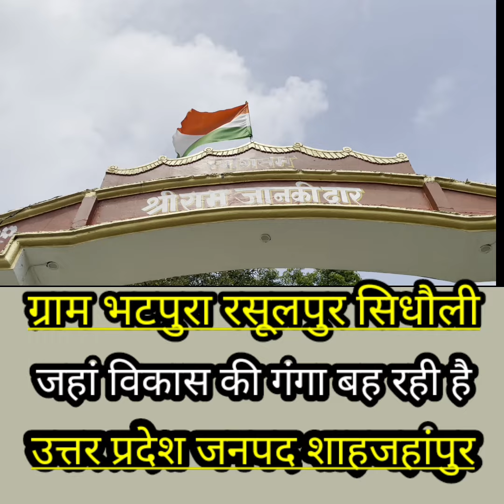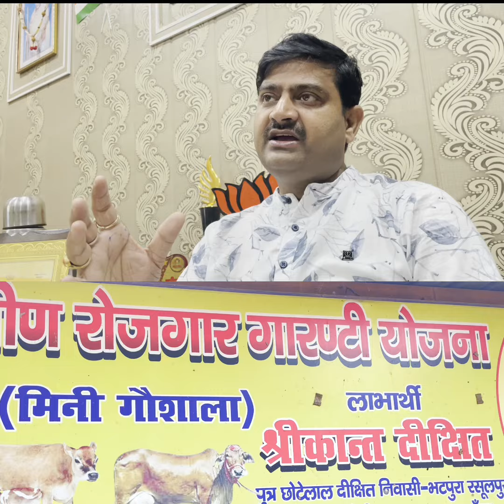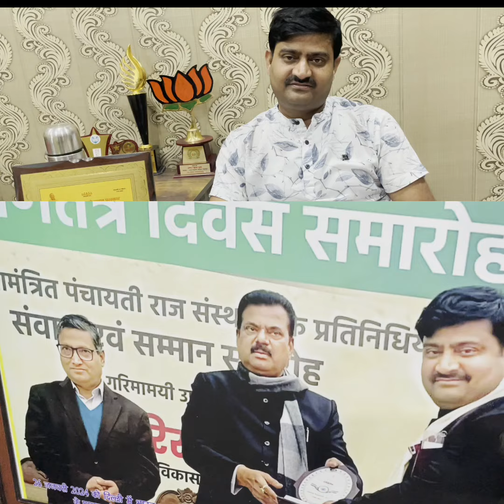शाहजहांपुर का अनिल गुप्ता प्रधान ने किया नाम रोशन ! ग्राम भटपुरा रसूल सिंधौली शाहजहांपुर ! up 27 spn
शाहजहांपुर का अनिल गुप्ता प्रधान ने किया नाम रोशन ! ग्राम भटपुरा रसूल सिंधौली शाहजहांपुर ! up 27 spn viral video spn up shahjahanpur pardhaan village हमारे यूट्यूब चैनल पर आपको एंटरटेनमेंट का पूरा मजा मिलेगा ) 450 आवाज की मिमिक्री 🎤 सभी एक्टर की आवाज़। सभी बॉलीवुड सिंगर की आवाज मेल फीमेल। सभी बच्चों के कार्टूंस की आवाज। सभी जानवरों की आवाज। संगीत के सभी यंत्र मुंह से बजाना कलर्स टीवी सोनी टीवी इंडिया'एस गोट टैलेंट में परफॉर्मेंस सीजन 8। बिग मैजिक पर बिग फेम स्टार में परफॉर्मेंस। ज़ी सलाम पर हुनर को सलाम सलाम आज में दो बार परफॉर्मेंस बिग गंगा पर ग्रैंड फिनाले मेले का बिग स्टार। न्यूज़ 18 से लेकर तमाम सोशल न्यूज़ चैनल तक टैलेंट की परफॉर्मेंस। रेडियो मिर्ची फीवर एफएम पर कंपटीशन पार्टिसिपेट। 300 से ज्यादा स्टेज शो। यूपी शहर शाहजहांपुर। इंस्टाग्राम लिंक फेसबुक पेज लिंक यूट्यूब लिंक किसी भी प्रकार के इवेंट के लिए आप कांटेक्ट कर सकते हैं 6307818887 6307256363 रज़ी अंसारी यूपी शाहजहांपुर